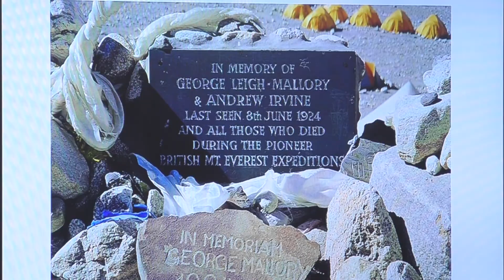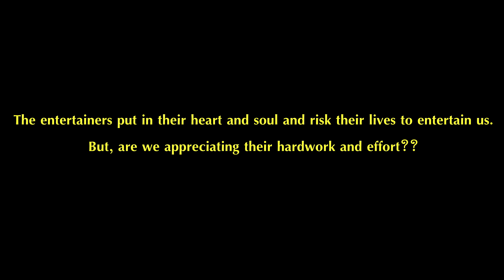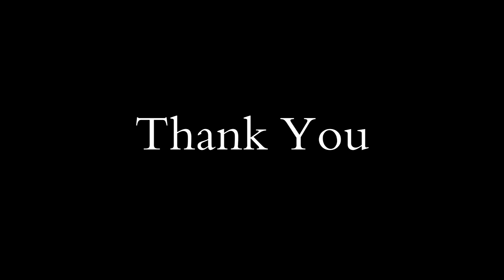SANJANA SANTHOSH PORTFOLIO